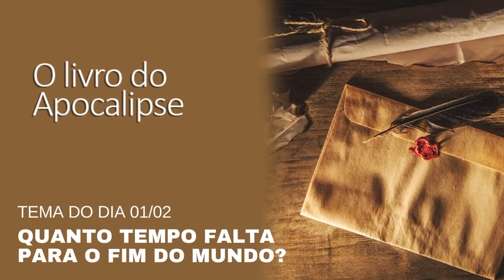Quanto tempo falta para o fim do mundo? - Lições da Bíblia com Leandro Quadros - Escola Sabatina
Forte abraço!

Leandro Quadros
apologética
Bíblia
Adventista